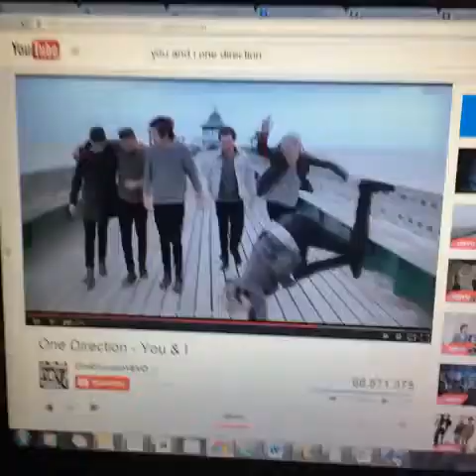Best Of Vines Popular Today 5-08-14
Original vine links:

Short robbers be like w/ Christian DelGrosso -

how to understand women. -

WTF IS THIS SMH Comedy

No.  w/ Gary Rojas and SelfieC -

When mom says foods ready -

All About That Bass (Guy Version)  w/ Andrew

parents that don't understand internet lingo

then accuse their kids pt. 4 -

iCarly goes gangsta -

News reporters aren't falling for that

Moving Sidewalks: A Little Too Convenient -

That one friend who says they can't sing, but

really...  { w/ Bren Lunn } - Checkout Shawn

Mendes *new* song 'Show You'  -

When girls telling you a story about a fight

they had IMBACKAGAIN

Some Girls Shouldnt Complain about their Love

Life  Clip and Credit to Lucky Leww

But first. Cannonball -

"Cause I'm just a teenage dirtbag baby"

Teenage Dirtbag by Wheatus -

How People React Whenever You Itch Your Nose

Team w/ Reed Deming  -

Girls Compliment In An Alien Language

Matt Steffanina | simplydope

How most rap songs on the radio sound

My sister loves me  w/ Karisma Collins -

When they sneak out without spraying W/

Cristina Penland, Reggie COUZ OhHellNaw Song

Oh shit, thats gotta hurt FailArmy

Prehistoric creature#bugs -

Everytime your crossing the street its like a

dance... w/ Brent Rivera Mark Schenk -

Those people who try to act cool when they hit

the blunt Armada Bored (Insp: Chubbz919 )

Me and my best friend do everything together

(Part 2) WeAllHaveThatOneFriend

THEY DID THE JUMP -

Cutest vine ever, seriously  Go get him, Isaac

Brinker , to 400k!  -

Boys Who Sing ! -

You're Beautiful  (ib Alex Ernst ) -

stephanie's post on Vine -

Ese sentimiento cuando tienes la casa sola //

NIALL IS SO CUTE OMF -

White guys vs Black Guys trying to flirt with

a girl MunchieMob